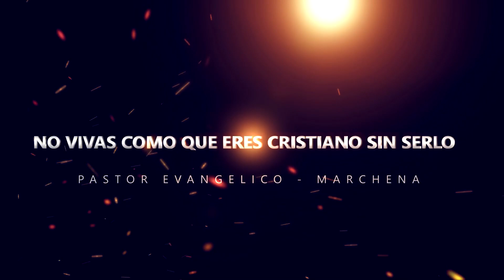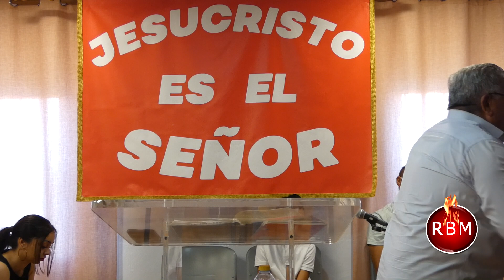.MARCHENA DE CASTELLON - En la iglesia de Oliva / No Vivas Como que eres Cristiano sin Serlo